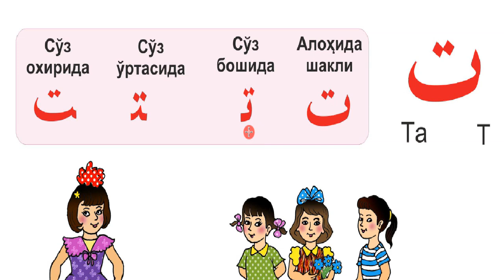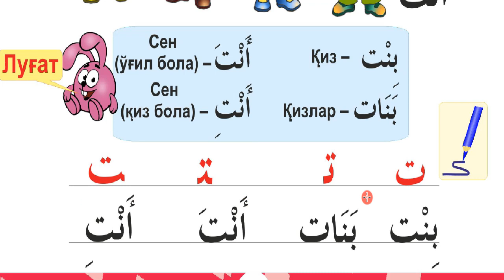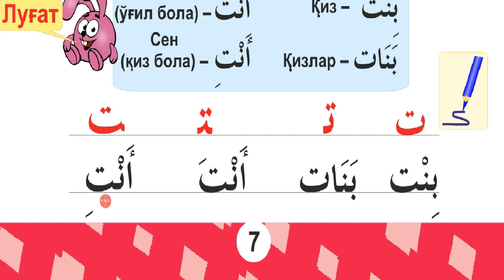4 дарс Т ت ҳарфи | Алифбо китоби